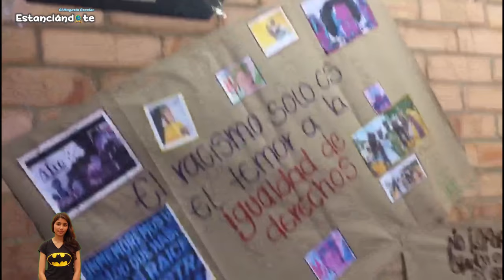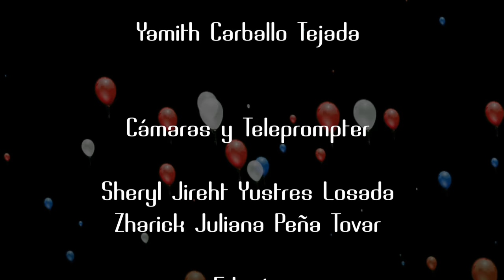Capítulo 4 | Estanciándote, El magazín Escolar IV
Temas de Hoy:
- Afrocolombianidad
- Jornada de Juegos y desarrollo de destrezas motrices

LESIL TV
Bogotá D.C.